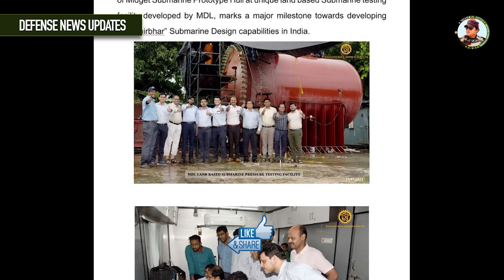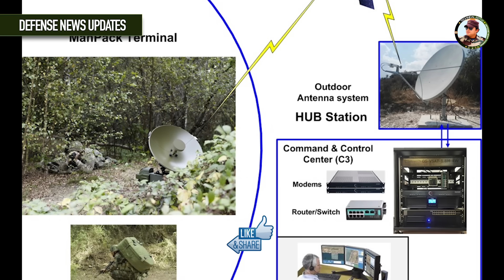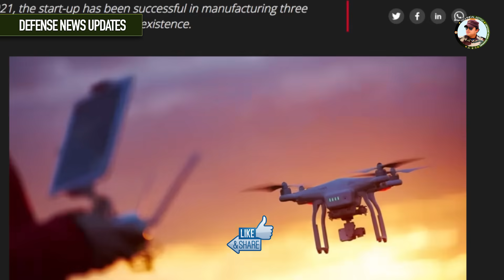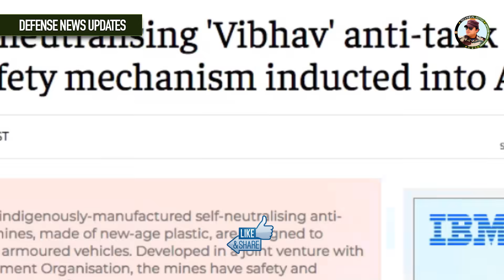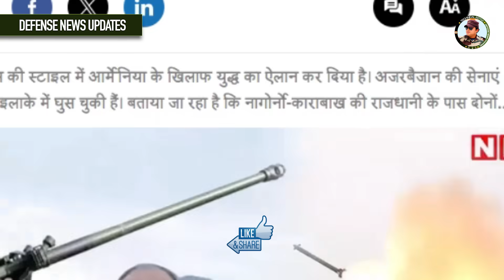Defense Updates #2042: Mark 2 Agni 5 Test, MS-X02A Midget Submarine, Army LAMV, Doot MK1 Nano Drone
Defense Updates #2042: Mark 2 Agni 5 Test, MS-X02A Midget Submarine, Army LAMV, Doot MK1 Nano Drone, HAL FVLP Programe

Agni5Mark2 india DootMK1 Indian Defence Updates News.